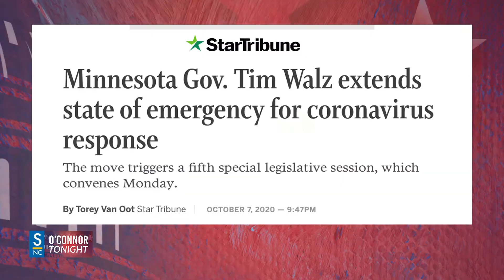Will The Red Wave hit Minnesota? - O'Connor Tonight 11/2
The Minnesota Gubernatorial Debate revealed a stark choice for Governor of Minnesota. Incumbent Governor Tim Walz or Republican Candidate Dr. Scott Jensen.

Dr. Jensen joins O'Connor Tonight to discuss the issues of Government emergency powers, school closures, crime, education and America's economic health.